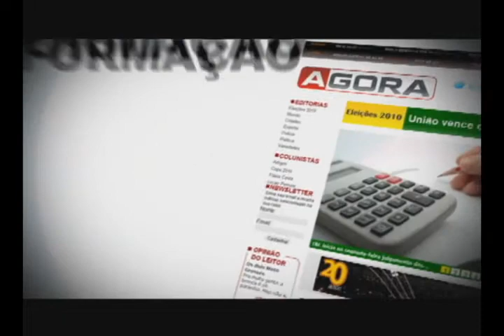Dia Internacional da luta dos portadores de deficiência.wmv